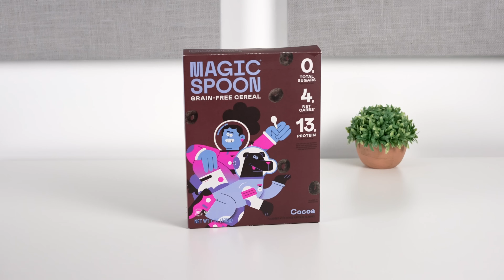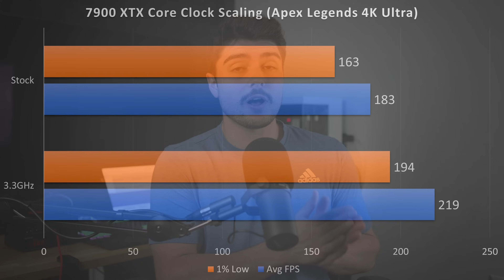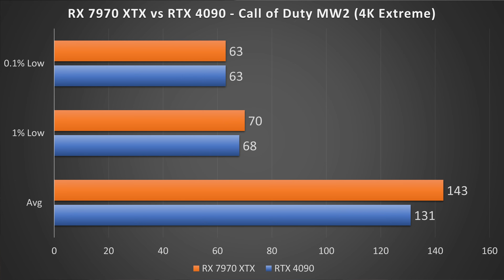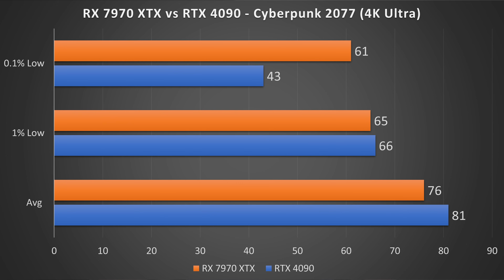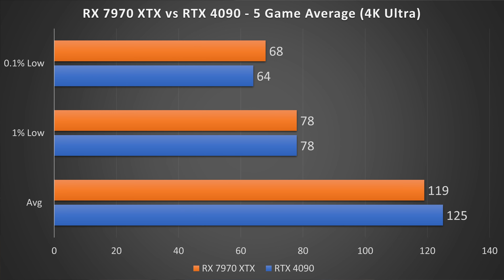AMD Responds - RX 7970 XTX (3GHz Edition)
AMD has created an absolute monster GPU that can actually beat the RTX 4090. But when and where can you buy it, and is it actually worth buying over a lower priced RX 7900 XTX... Let's talk about it.

FULL DISCLOSURE
END DISCLOSURE